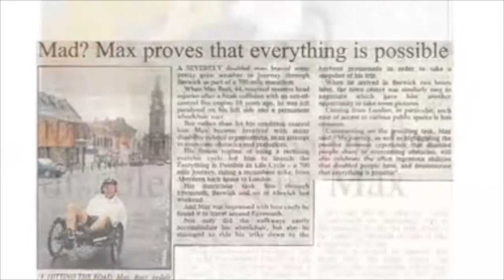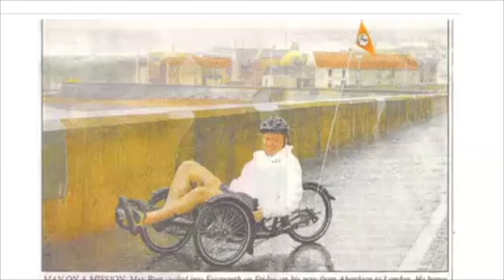My work fighting negative stereotypes of disability in the UK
Back in 2009, before we came to Australia, and long before we started WheelEasy, my UK charity Diversability initiated the Everything Is Possible In Life Cycle. It was a media awareness campaign aiming to promote a positive image of people with disability, and involved yours truly cycling with individuals and small cycling clubs, and meeting local press whilst I spent five weeks cycling from Aberdeen in Scotland down to London. Being a glutton for punishment, I did it two years in a row!

Back to now – this is our chance to make a huge difference to their lives by collating all that valuable access information into one place. It’s a not-to-be-missed opportunity to turn the mother of all negatives into a real positive.

We can create TheNewNormal if just 1 in 200 of us adds a place to the WheelEasy web app. Just AddOnePlace to cover all of Australia! Let's take this opportunity to make Australia more inclusive.